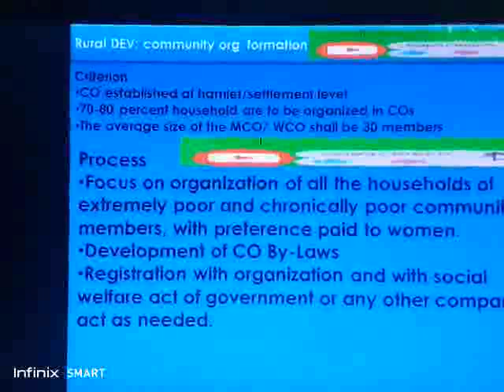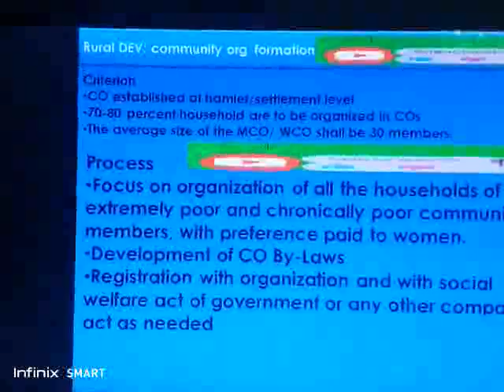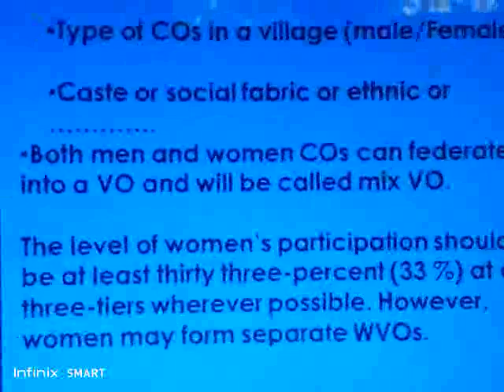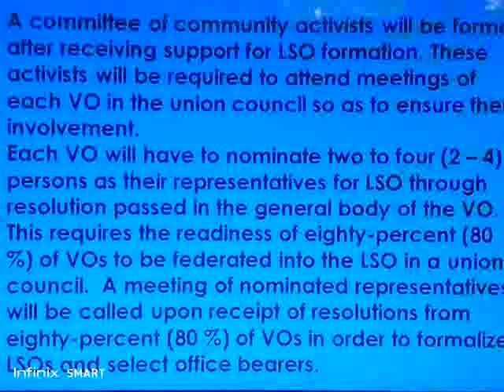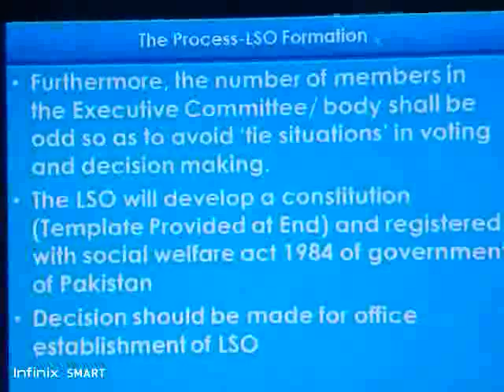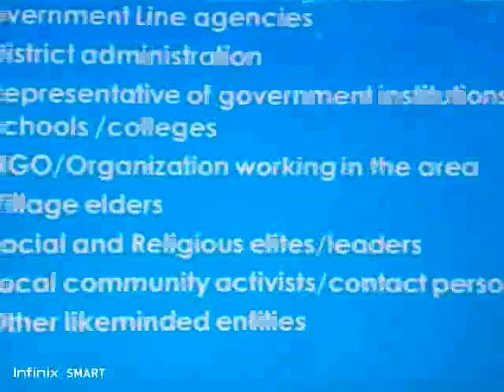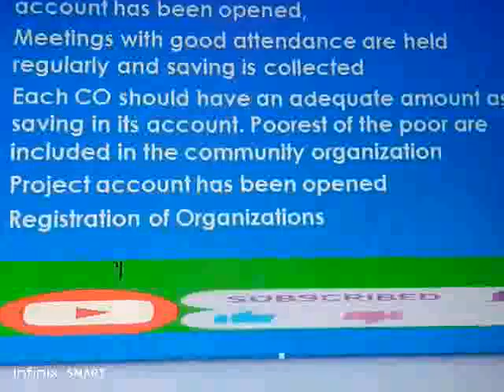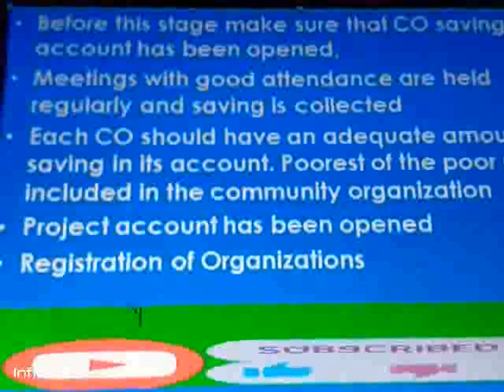women organization formation process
women organization formation process their roles, responsibilities was explained Through this channel the roles, responsibilities of gender will be explained. The basic human rights, women right, child rights, women issues, social mobilization, sustainable use of natural resource, PRA, health and hygiene will be covered.Gul’s Vlog
Pakistan
Participatory rural appraisal
Human rights
# Women rights
# Child rights
# Women empowerment
# Livelihood
# Enterprise development
# Health and hygiene
# Hand washing
# Social mobilization
 # History social mobilization
# Management
#   Natural resources
#  Leadership style
#  Leadership advantages
#  Planning
 # Levels of managements
 # Budgeting, Livelihood